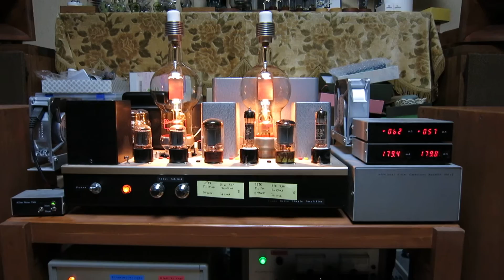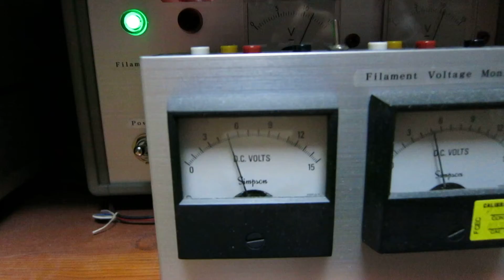Eimac 250TH Audio Amplifier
250TH single-ended amplifier drived by step down inter stage transformer
I built this amplifier for homage to Mr. Shishido. He has been respected for many tube amp builders. He used transmitting tubes for audio amplifiers. His method is to adopt interstage transformer to drive final stage tube (old type glass transmitting tube, RCA 800, 805, 808 etc.). His innovation is to reduce magnetizing of drivetransformer by reverse current direction of the primary coil and the secondary coil. This method is useful for enlarging frequency range.